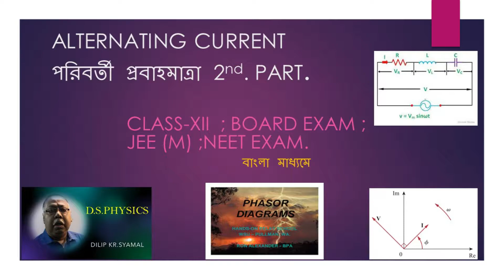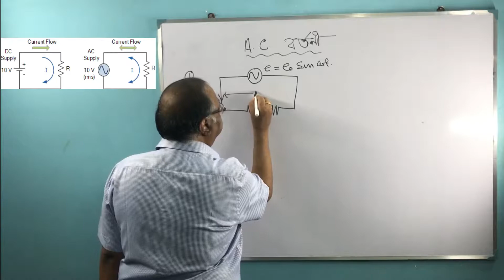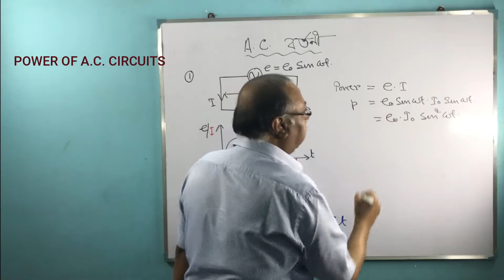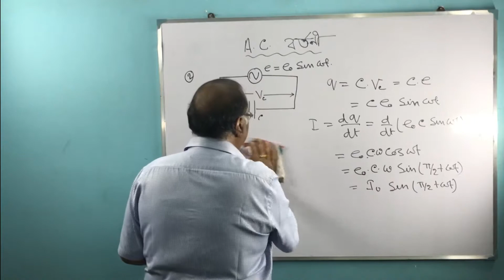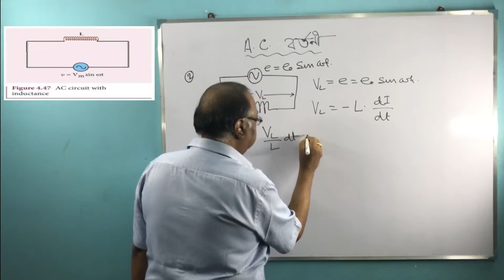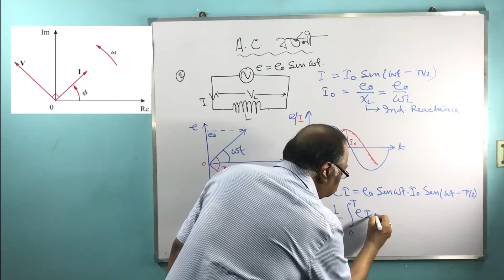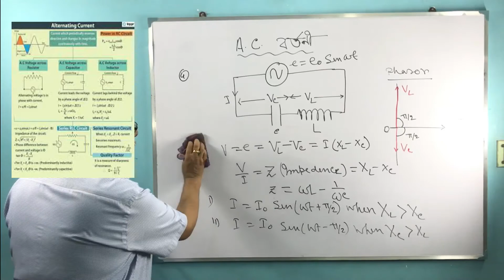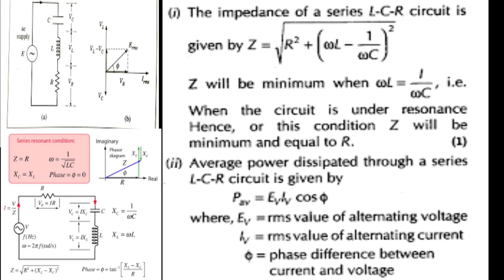CL-XII A.C.CIRCUITS /IN BENGALI/D.S.PHYSICS/D.K.SYAMAL.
.CL-XII A.C.CIRCUITS. PHASOR AND PHASE DIAGRAM.
.A.C.WITH  RESISTOR, CAPACITOR, OR  INDUCTOR,

Hi I am Dilip Syamal, I have 40 years experiance of teaching physics in top most schools in westbengal. I was Principal in Ballygunge Govt high school , Hooghly collegiate, Barrackpore Govt High School. Here I am giving free of cost Physics lessons to prepare all Students for Boards, Jee, Neet and all type of education endevour.